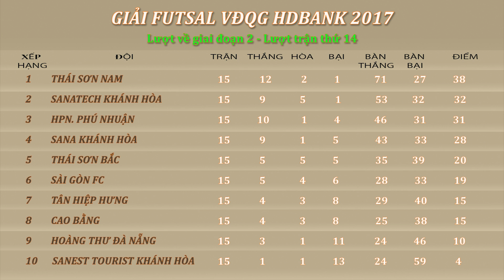HIGHTLIGHT VÒNG 15 GIẢI FUTSAL VĐQG HDBANK 2017